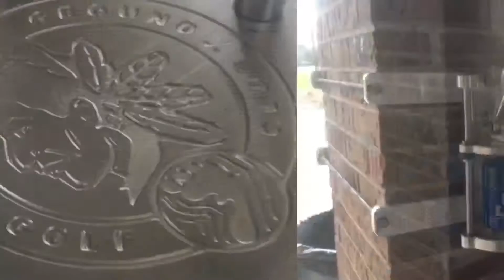Custom Logo Machining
We custom matching you logo right into our products!! Great for merchandising, gifts, give-aways, and more!!